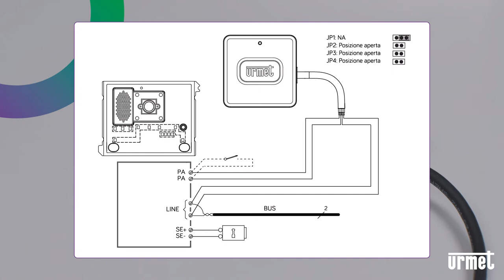Videotutorial Urmet Sclak - Come configurare Sclakunit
Guarda il video per scoprire come configurare Sclakunit.